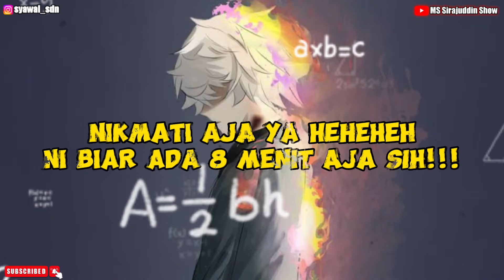GABIMARU VS CHOBEI | JIGOKURAKU S2 EPISODE 14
KISAH GABIMARU MASIH BERLANJUT , GABIMARU YG KEHILANGAN INGATANNYA LANGSUNG BERTEMU DENGAN CHOBEI

BANTU DAN SUPPORT CHANNEL INI BIAR CEPAT BERKEMBANG DENGAN CARA :
✅ KOMEN
✅ DAN SHARE

Editan by : MUHAMMAD SYAWAL SIRAJUDDIN